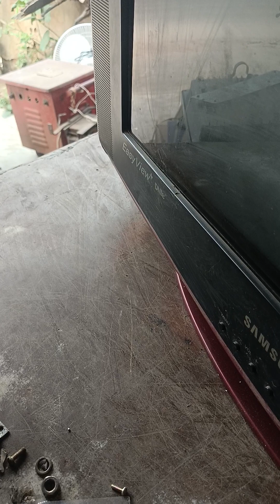SAMSUNG TV ME6810 SHORT HONE KE KARN 124 VOLTAGE KESE DROP HOTA DETAILS JANKARI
SAMSUNG TV 6810 SHORT HONE KE KARN ME124 VOLTAGE KESE DROP HOTA DETAILS JANKARI